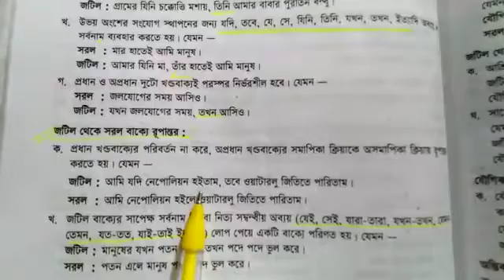26 January 2021(2)